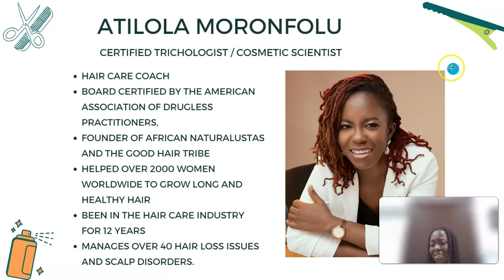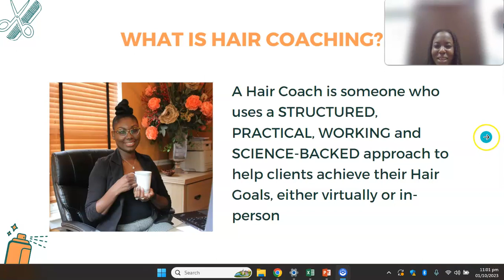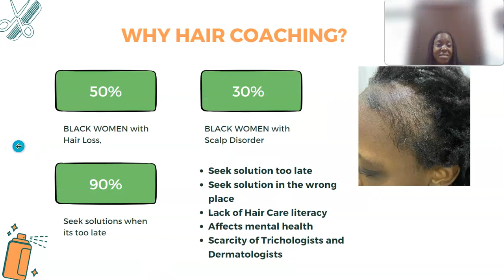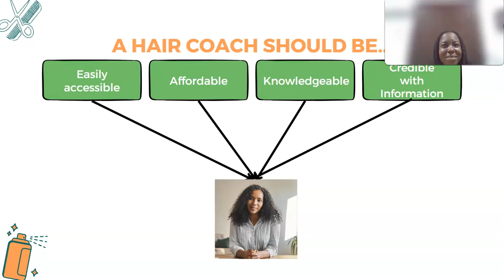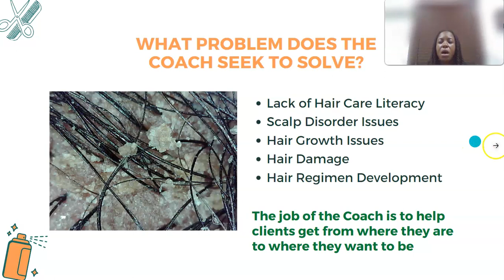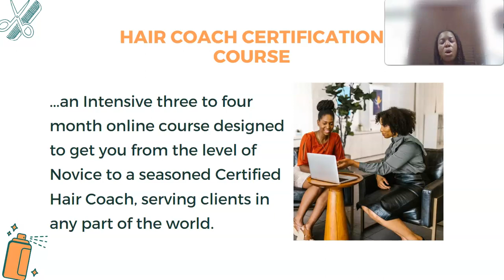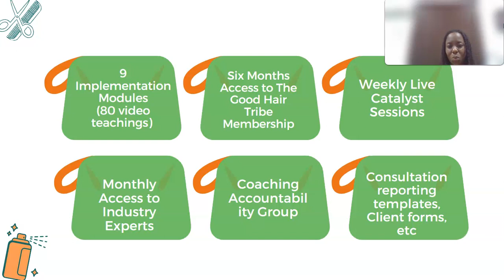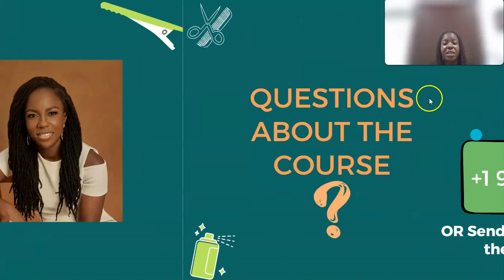Hair Coaching Business Masterclass Day 1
Welcome to Hair Coaching Business Masterclass Day 1
Use this link to sign up for the Hair Coaching Certification Course

FILMING EQUIPMENTS
Camera: Canon EOS 80D
Canon G7X Mark II
Best Podcast Microphone for Beginners
Editing Youtube videos
                 Editing software              ►  Filmora9 and PowerDirector CyberLink